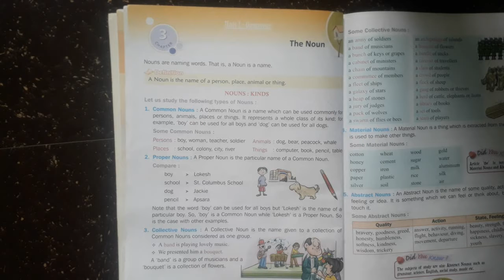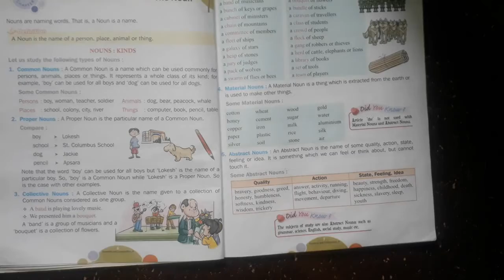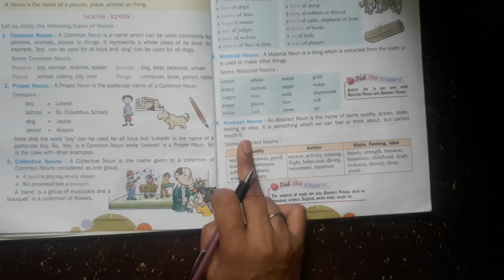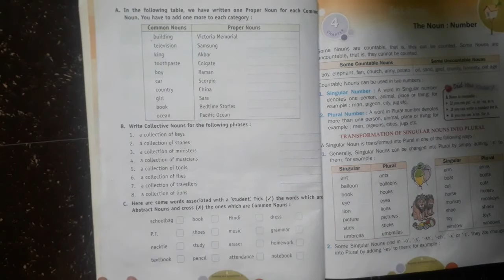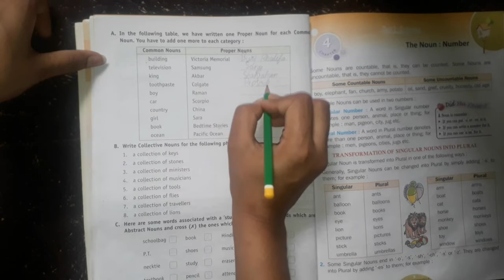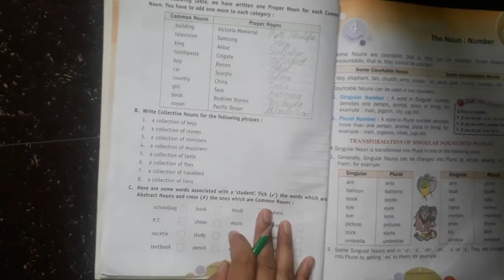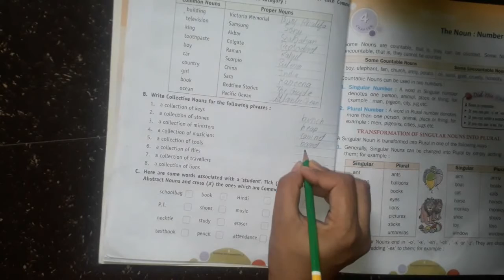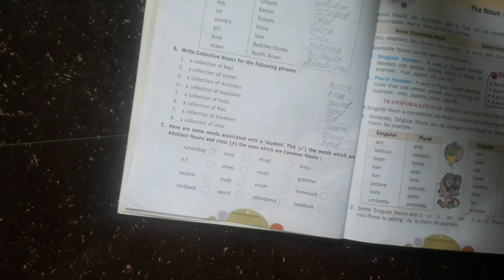Class 4th English Grammer chapter 3 part 1